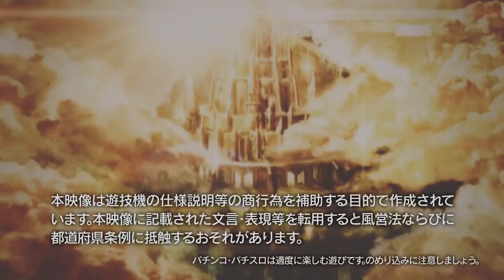CRフィーバーエルドラPV